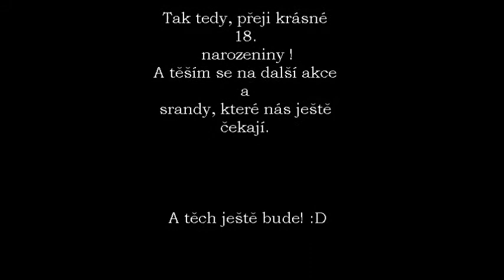Ten nej film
a to tam nejsou všechny akce...Byly jsme líné fotit :D